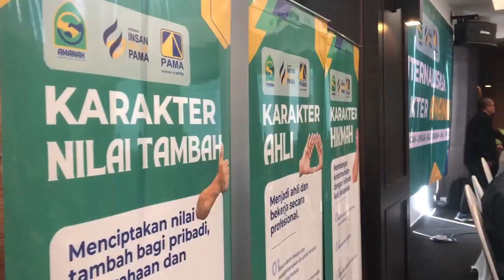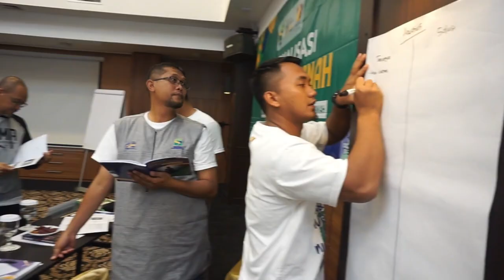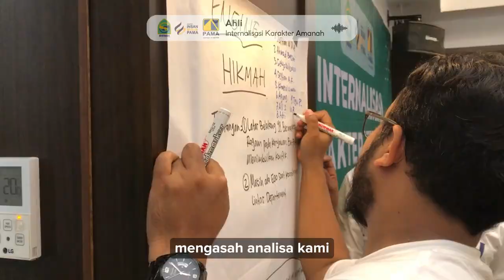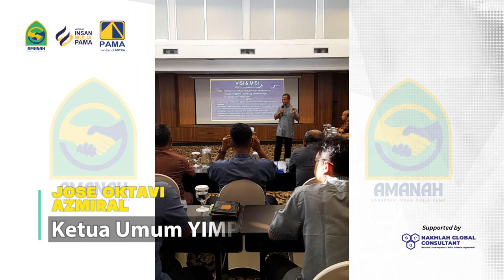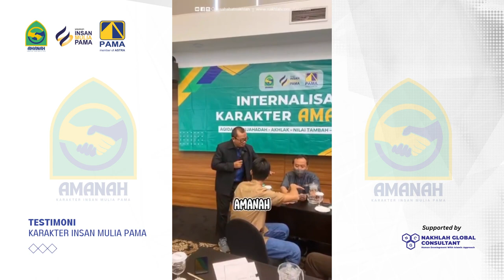Video Dokumentasi Training PT Pamapersada Nusantara - Internalisasi Karakter AMANAH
Alhamdulillah berkesempatan diberi amanah untuk mengerjakan sebuah project dokumentasi training PT Pamapersada Nusantara "Internalisasi Karakter AMANAH"

Video ini di buat oleh team creative NGC :
Raga Ghiffary
Alfan Alfian

Jazakumullahukhairan atas kerjasamanya barakallahufikum.

Berminat acaramu di dokumentasikan juga seperti ini?
Boleh hubungi kami ya😊